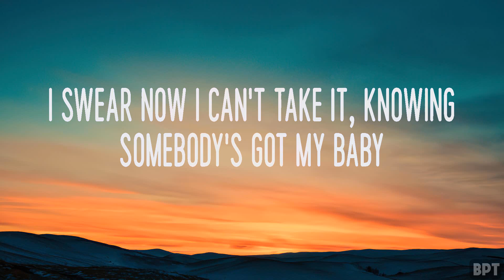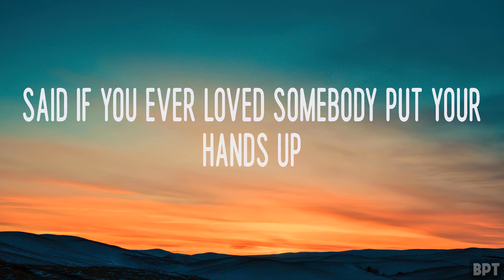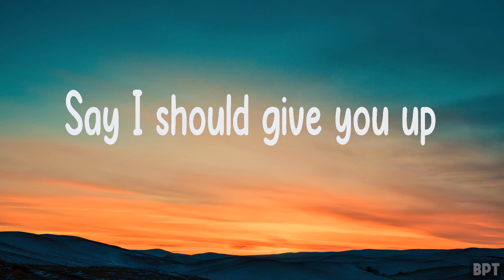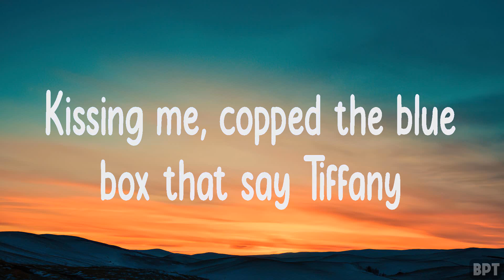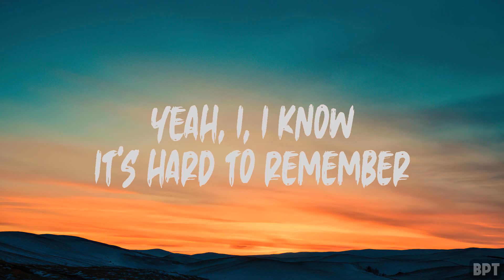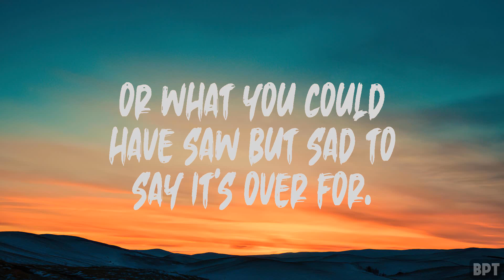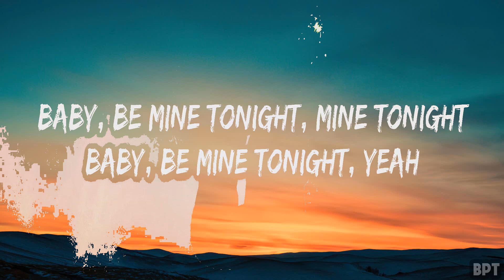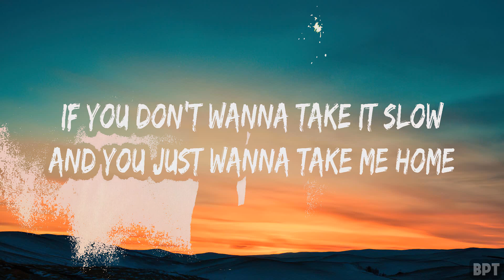Nelly ~ Just A Dream # lyrics # Side To Side, Payphone, Kiss You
1. Nelly - Just A Dream
2. Ariana Grande - Side To Side
3. Maroon 5 Ft. Wiz Khalifa - Payphone
4. One Direction - Kiss You